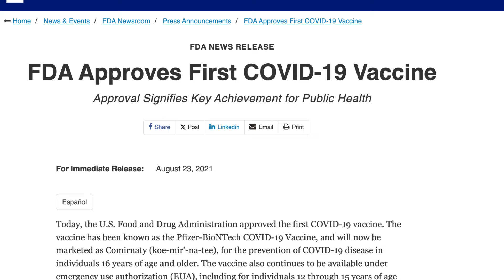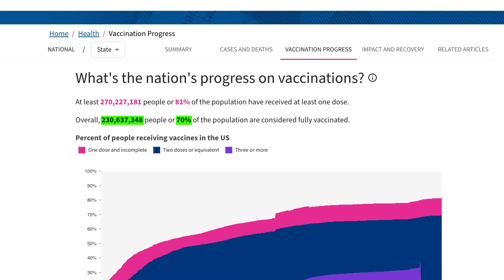Patrick Bet-David Goes BALLISTIC Over Bill Maher's Pro-Biden Rant!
In this video, we will talk about the intense clash between Patrick Bet-David and Bill Maher over Biden's mandates. Watch as PBD challenges Maher on the fundamental divide between choice and mandates, freedom and safety. Delve into the complexities of political ideologies, vaccine mandates, and the delicate balance between collective security and individual liberty.